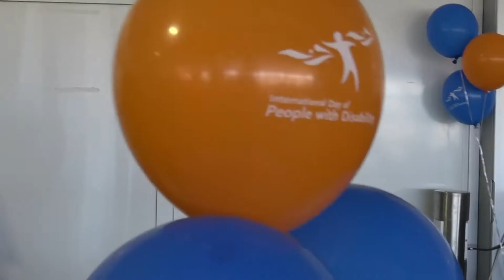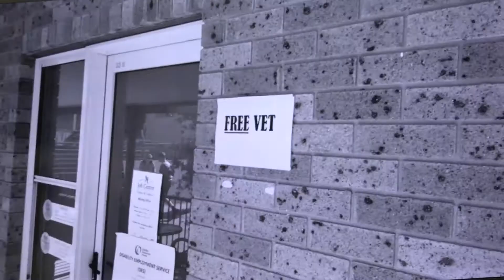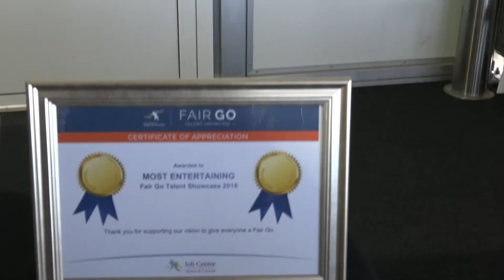FAIRGO 2018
To celebrate International Day of People with Disability (IDPwD), Job Centre Australia Choice & Control hosted the Central Coast’s 3rd annual Fair Go Talent Showcase. The event celebrates the creative talent and ability of youth with disability and provides a platform for each and every person who wants to get involved, to do so in a safe, encouraging and supportive environment.

JCAL has a clear vision of communities where all people can achieve their potential, and we believe that by giving our youth this opportunity and encouragement, we’re supporting people to build confidence, make new friends, believe in their abilities and build a brighter future by actively participating in their community.

Check out the great performances!